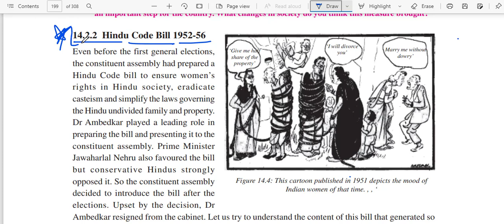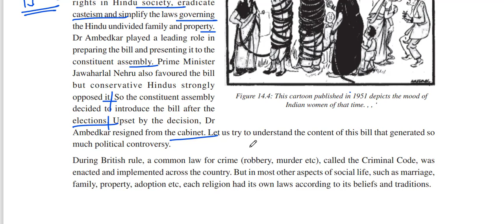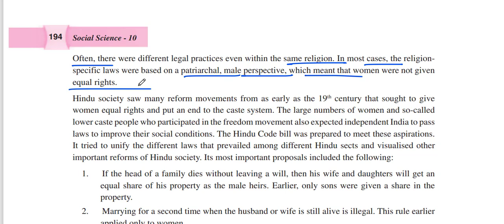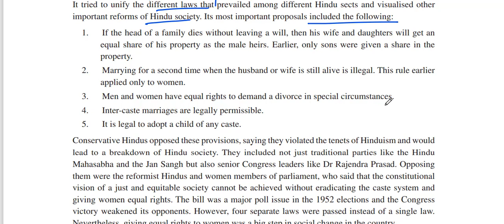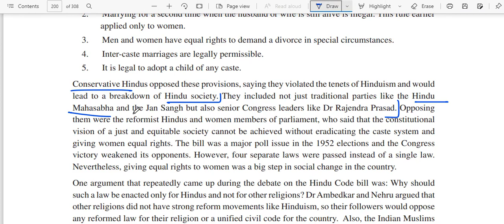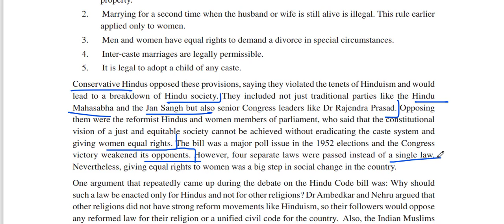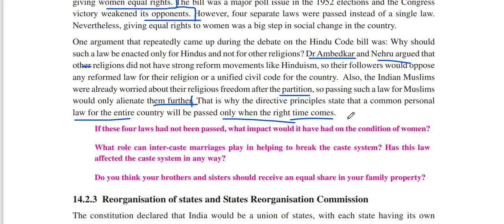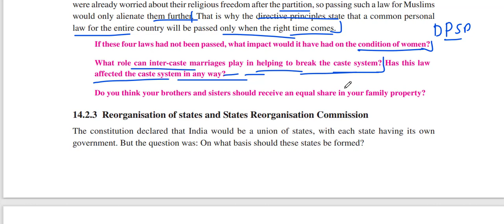CG-10TH SOCIAL SCIENCE CHAPTER-14 DEMOCRACY IN INDEPENDENT INDIA Part-3